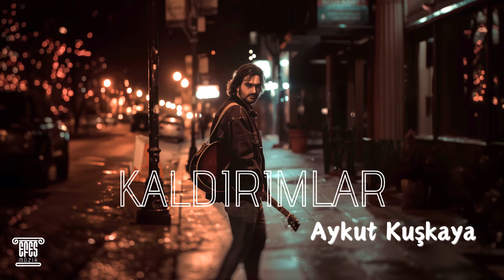Aykut Kuşkaya - Kaldırımlar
Sözleri:
Sokaktayım, kimsesiz bir sokak ortasında
Yürüyorum, arkama bakmadan yürüyorum
Yolumun karanlığa saplanan noktasında
Sanki beni bekleyen bir hayâl görüyorum
Bana düşmez can vermek, yumuşak bir kucakta
Ben bu kaldırımların emzirdiği çocuğum
Aman, sabah olmasın, bu karanlık sokakta
Bu karanlık sokakta bitmesin yolculuğum
Kara gökler kül rengi, bulutlarla kapanık
Evlerin bacasını kolluyor yıldırımlar
İn cin uykuda, yalnız iki yoldaş uyanık
Biri benim, biri de serseri kaldırımlar
Kaldırımlar, çilekeş yalnızların annesi
Kaldırımlar, içimde yaşamış bir insandır
Kaldırımlar, duyulur ses, kesilince sesi
Kaldırımlar, içimde kıvrılan bir lisandır
Kaldırımlar
Ne sabahı göreyim, ne sabah görüneyim
Gündüzler size kalsın, verin karanlıkları
Islak bir yorgan gibi, sımsıkı bürüneyim
Örtün, üstüme örtün, serin karanlıkları
Uzanıverse gövdem, taşlara boydan boya
Alsa buz gibi taşlar alnımdan bu ateşi
Dalıp sokaklar kadar esrarlı bir uykuya
Ölse kaldırımların kara sevdalı eşi
Ben gideyim yol gitsin, ben gideyim yol gitsin
İki yanımdan aksın, bir sel gibi fenerler
Tak tak ayak sesimi aç köpekler işitsin
Yolumun zafer tâkı, gölgeden taş kemerler
Kaldırımlar